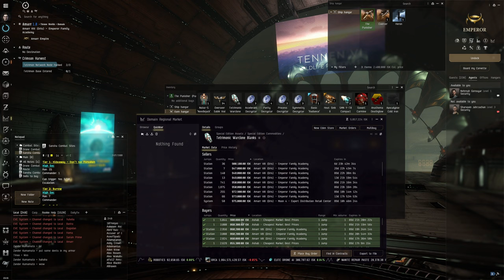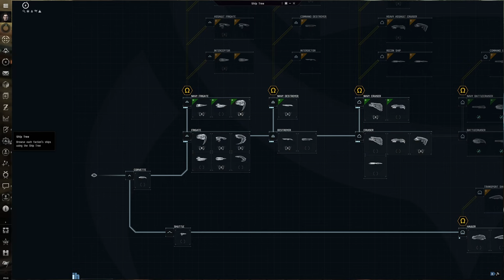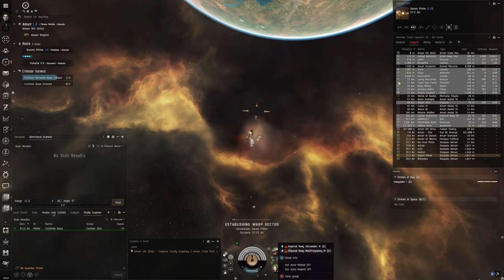#4 Eve Online 2024 - Data Sites and Buying an Omen - Magnate and Punisher Fits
Welcome to my second Eve Online video!

In this part we are starting with scanning out data sites and we will get enough isk to fit and buy an Omen cruiser

👇Enjoyed the video and want to support even more?!?!👇
⚠️ I'm Dyslexic and will often struggle with reading and pronunciation since English isn't my native language.